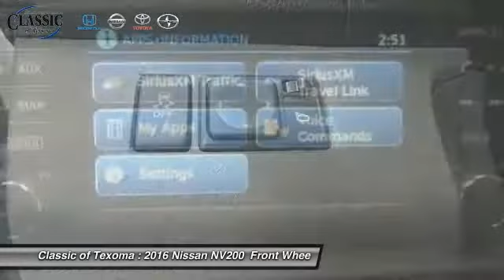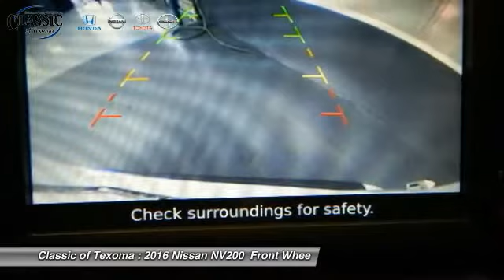2016 Nissan NV200 Denison Sherman Durant GK698151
New Arrival! This 2016 Nissan NV200 SV is Whi. This SV comes with great features including: Keyless Entry, and Tire Pressure Monitors . Buy with confidence knowing Classic of Texoma has been exceeding customer expectations for many years and will always provide customers with a great value!